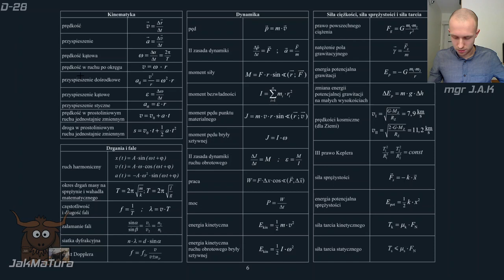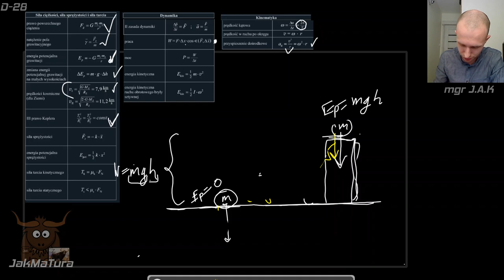Karta Wzorów Fizyka 4: Siła ciężkości, siła sprężystości i siła tarcia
Na Fizyce Podstawowej i rozszerzonej wybrane wzory i stałe fizycznochemiczne są bardzo przydatne. Tym razem o grawitacji, energiach,  Tarciu, Prędkościach kosmicznych oraz pracy i mocy

Chyba są jakieś postępy, ale przesyłajcie przemyślenia na